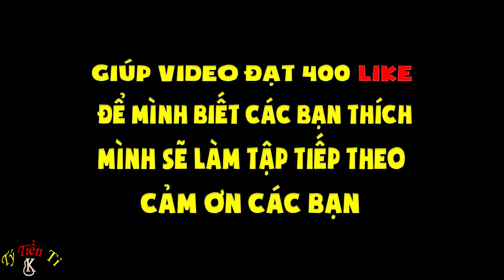Thử Thách Vào Quân Đội Và Bảo Vệ Thành Phố - Mini World #1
★ Cảm ơn các bạn đã xem  , nếu bạn thích series Mini World nầy thì đùng quên để lại 1 like và 1 đăng ký kênh để đoán xem những tập tiếp theo nhé

➤ Ấn Vào 🔔 Để Nhận Những Video Mới Nhất Từ Mình !!

➤ Và Bình Luận Để Được Mình ❤Tim❤ nha yêu các bạn !!

-ID của mình : 53007204

-Mã địa hình : 5P79RM2D

Máy Farm Mía

tytienti

týtiềntỉ

Ty Tien Ti

ty tien ti